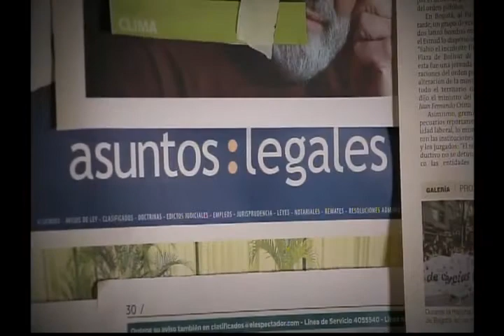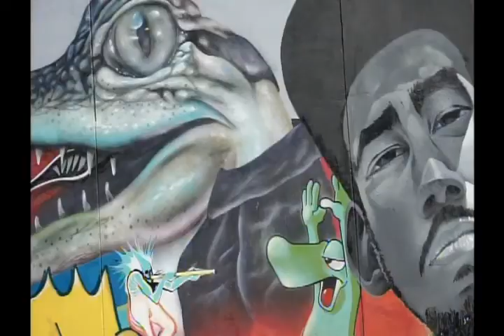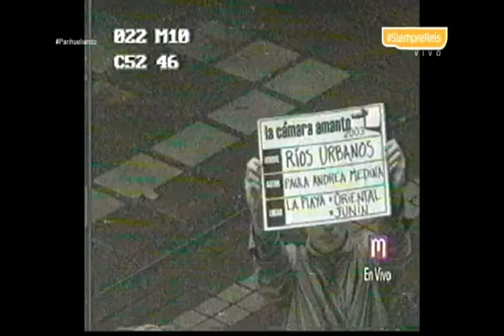Documental "Santa Elena está perdida" [Parihueliando Con Vos] Telemedellín